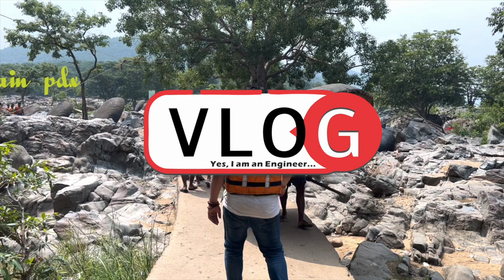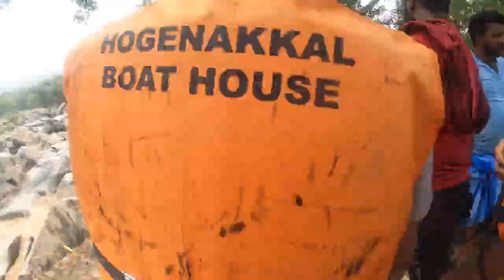Hogenakkal falls 2024 | Coracle ride | Complete details | one day trip from Bangalore | Hindi Vlog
Hogenakal is situated at the borders of Karnataka at 46 kms from Dharmapuri and 125 kms from Bengaluru. In Hogenakal the  river Cauvery enters into Tamil Nadu as a big river with gushing water presentably as a natural falls.  The name Hogenakal is derived from Kannada means ‘Smoky Rocks’.  The river when falls on the rock below, the gushing force of water resembles like smoke  emanating from the rocks.
1 day trip | Morning we left from Bengaluru at 9am and reached hogenakkal water falls at 11:35am | Completed our Coracle boat ride and views till 3 pm | Lunch break | Left for Bengaluru at 4:30 pm |
As soon as you get down the bike you will be invited by a lot of people wearing blue coloured shirts , they are the official coracle riders of hogenakkal falls .
You need to collect ticket for coracle at the ticket counter which will cost you 1500Rs , a single coracle boat can hold 4 adults and 1 kid .
Coracle boat man will provide you life jacket , cost is included in the ticket price ( Coracle rider will ask for extra money for services)
Coracle ride goes through the falls and he will also take you to the Karnataka Tamilnadu border through Kavery river.
Overall it is full of fun and worth the money (Felt paid extra to the coracle rider as we were new ). Coracle ride is a must try activity at Hogenakkal waterfalls.